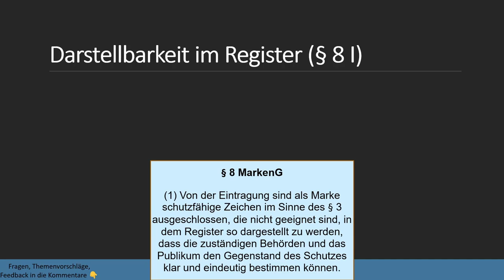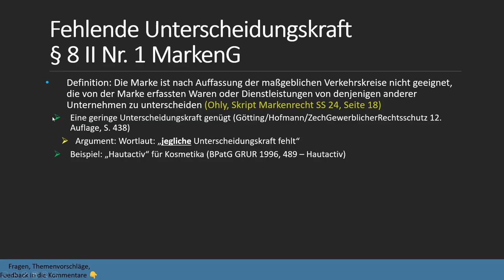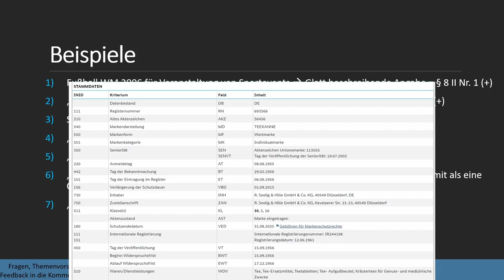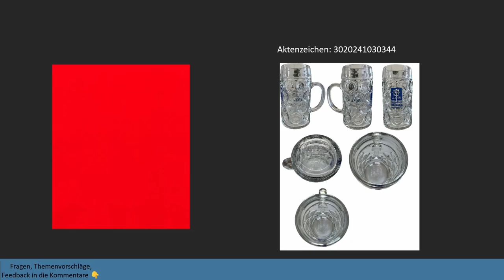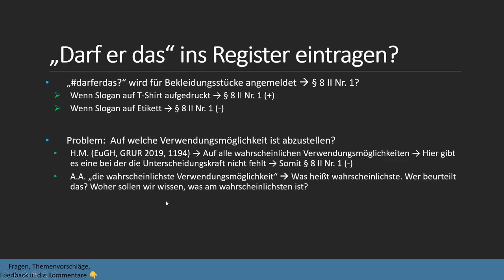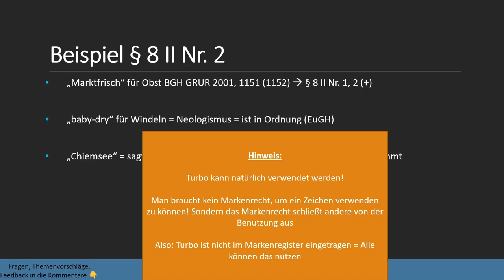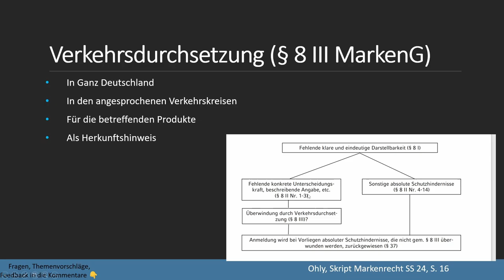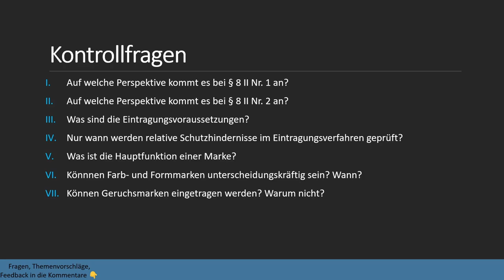Absolute Schutzhindernisse I Markenrecht 4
§ 8 Abs. 2 MarkenG ist die wichtigste Eintragungsvoraussetzung. Wann liegt fehlende Unterscheidungskraft vor? Kann diese bei abstrakten Farbmarken und Formmarken gegeben sein? Wann ist ein Zeichen beschreibend? Was ist das Freihaltebedürfnis? Was ist die Verkehrsdurchsetzung im Markenrecht?

Timestamps:
0:00 Intro
0:02 Verortung
0:34 Eintragungsvoraussetzungen
1:40 Darstellbarkeit im Register (§ 8 I MarkenG)
4:05 § 8 II Nr. 1 (Fehlende konkrete Unterscheidungskraft)
8:50 Beispiele
16:37 "Neuschwanstein" als Marke?
18:04 Formmarken und abstrakte Farbmarken (§ 8 II Nr. 1)
22:00 Beispiel
23:30 "Darf er das" (Verwendungsmöglichkeiten)
27:02 Beschreibende Angaben (§ 8 II Nr. 2)
32:32 § 8 II Nr. 3
34:15 § 8 II Nr. 5
37:24 Verkehrsdurchsetzung (§ 8 III)
41:10 Notorische Marke
43:57 Kontrollfragen